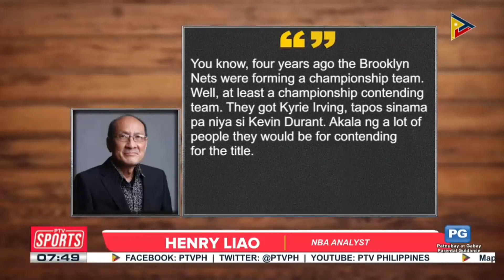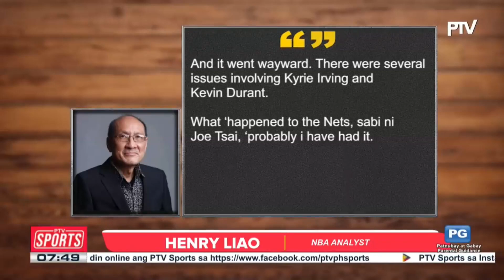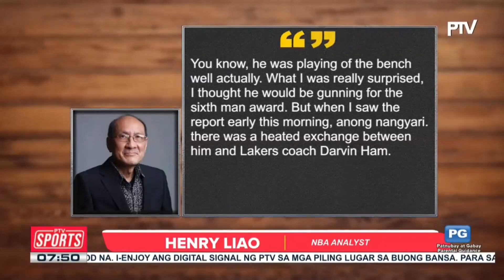Durant to Phoenix; Westbrook to Utah; Brooklyn Nets owner Joe Tsai, piniling tumungo ng ibang...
Durant to Phoenix; Westbrook to Utah; Brooklyn Nets owner Joe Tsai, piniling tumungo ng ibang direction